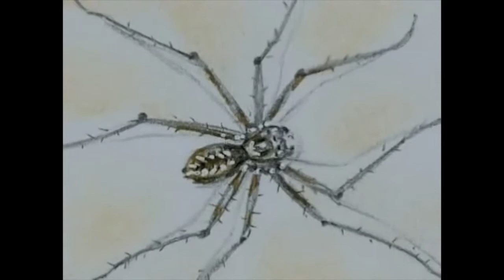Art Video by Lisa Gerard Pederson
This video is about Art Video by Lisa Gerard Pederson